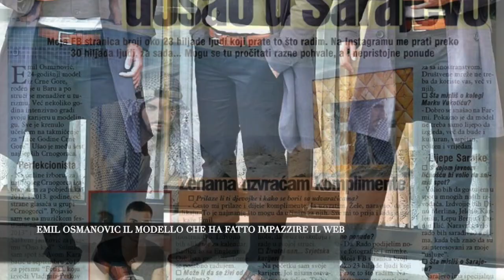EMIL OSMANOVIC IL MODELLO CHE HA FATTO IMPAZZIRE IL WEB... LUCA CONTI TAGUALI MILANO Expo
elegance magazine TV